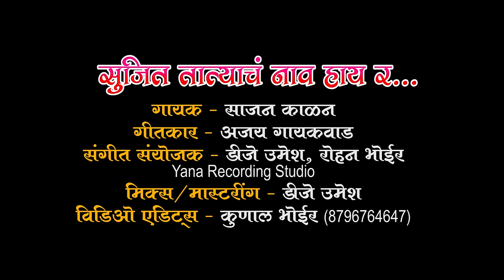Sujit Tatyach Naav Haay Ra | सुजित तात्याचं नाव हाय र | Sajan Kalan | Dj Umesh Yana Music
Dj Umesh Yana music Presents …..

Sujit Tatyach Naav Haay ra.

Singer_Sajan Kalan
Writer_Ajay Gaykvaad
Music Arrange_Dj Umesh & Rohan Bhoir
Mix & Mastering_Dj Umesh
Recording_Yana Recording Studio,Kalher
Video Editing_Kunal Bhoir
Poster_Prashant Kene

रायगड ठाणे जिल्ह्या मध्ये ज्याच्या नावाचा दरारा हाय र
रायगड ठाणे जिल्ह्या मध्ये ज्याच्या नावाचा दरारा हाय र   असं कुठलच गाव नाय र जिथं सुजित तात्याच नाव नाय र,,
असं कुठलच गाव नाय र जिथं सुजित तात्याच नाव नाय र,,{  धु }

★आहो दम लय आहे सुजित तात्याच्या नावात
असा असतो तात्या भाई नेहमी वजनात..
(म्युझिक ).
आलेना गेले कितीक झाले त्याच्या परी कोणी नाही र
असं कुठलच गाव नाय र. (१)

★भारी रॉयल एन्ट्री होते ही भाईची चौकात
आहे द्याशिंग पर्सनॅलिटी तो चाले रुबाबात .
(म्युझिक ).
पाठीशी पोरं ही खंबीर भाई ला तोडच नाही र
असं कुठलच गाव नाय र. (२)

★साऱ्या मुंबई नगरीत  गाज्या वाज्या होतो नावाचा
असा जॉय ग्रुप फेमस आहे हो सुजित तात्याच्या ...
(म्युझिक ).
सुजित तात्याचा लई लाडाचा हिरा हा जॉय दादा हाय र
असं कुठलच गाव नाय र. (३)